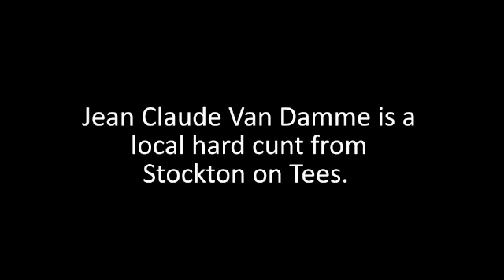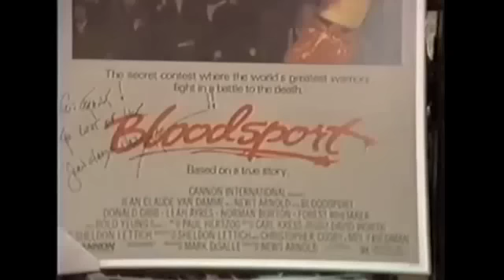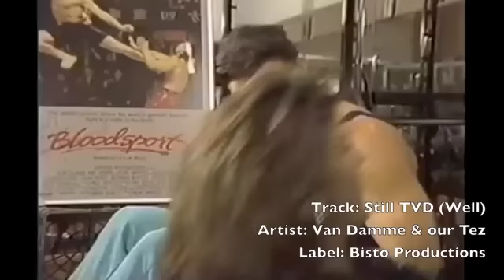Teesside Van Damme - rare interview Denys Gym Stockton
Rare interview footage from Teesside Van Damme. Interviewed by Julia Splitarse from Look North, TVD shows us to go on and lets us know about his new song mind. Well...

Well. facebook mind...